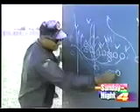Vince Lombardi by Lutz Entertainment Agency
Vince Lombardi - A Clear & Inspiring Message

As the son of the late Vincent T. Lombardi, remembered as one of the greatest football coaches in history, Vince's early years were spent in an atmosphere full of personal power and achievement.

Armed with honesty, integrity and authenticity, virtues he places above all others, Vince earned a law degree and maintained a private practice while serving in the Minnesota legislature.

From Law & Politics to Professional Football
Vince made the jump from law and politics to professional football in 1975 when he joined the fledgling Seattle Seahawks as an assistant to the General Manager. He went on to become Assistant Executive Director of the National Football League Management Council as a labor negotiator and later led two United States Football League teams as President and General Manager.

To each of these organizations Vince brought direction, enthusiasm, and the impetus to succeed. He has the remarkable ability to put people ahead of the organization, allowing each individual to do what he does best without losing sight of team goals. He gained a reputation for being tough, yet fair; uncompromising, yet supportive. The individual qualities and character of Vince Lombardi are exciting to witness.

It is an emotional uplift to watch and listen to Vince Lombardi as he weaves together his childhood experiences with his father and his adult experiences from law, politics and professional football.

Vince Lombardi's enthusiasm for growth, change and improved performance, blended with his strong personality and first-hand knowledge of his legendary father's leadership techniques makes for a dynamic presentation.

Mark Lutz
Richard Lutz Agency
1301 Lincoln Mall, Ste. 704
Lincoln, NE 68508